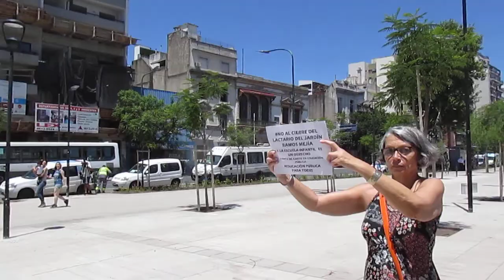Inauguración Plaza M66
26 de diciembre de 2018